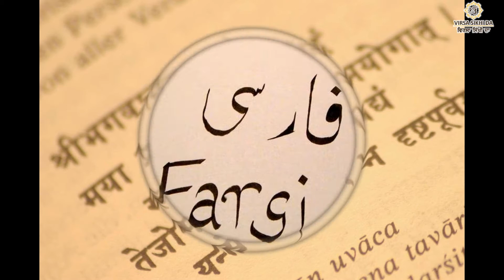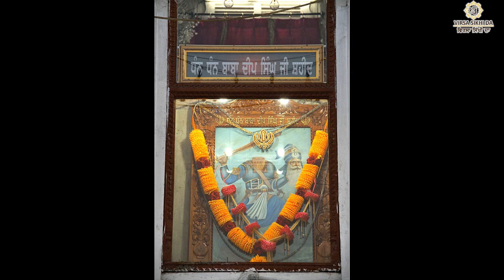SHAHEEDI BABA DEEP SINGH JI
ਤ੍ਵ ਪ੍ਰਸਾਦ ਚੌਪਈ , ਪਾਤਸ਼ਾਹੀ 10ਵੀਂ

* ਮੋਰਚਾ ਗੁਰੂ ਕਾ ਬਾਗ਼ , ਸ੍ਰੀ ਅੰਮ੍ਰਿਤਸਰ ਸਾਹਿਬ